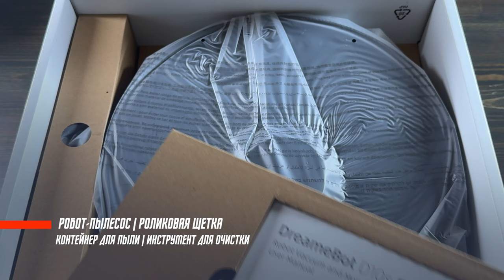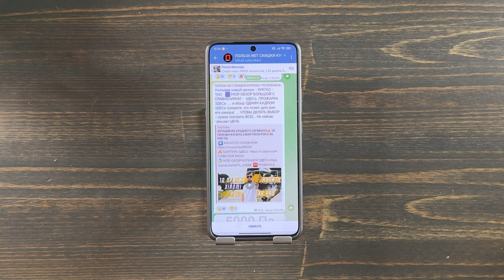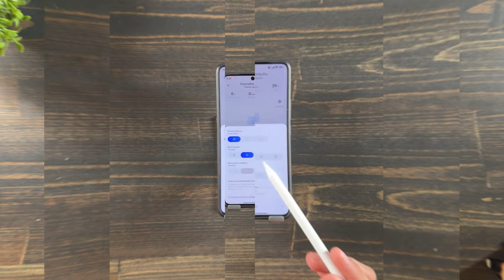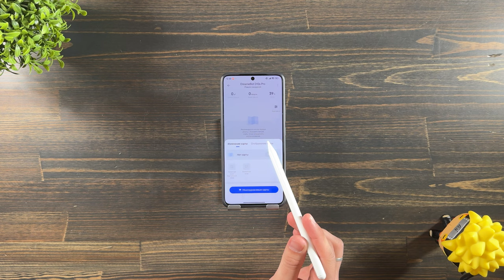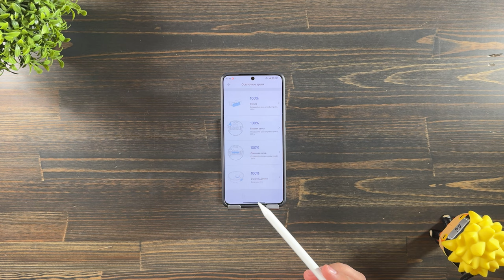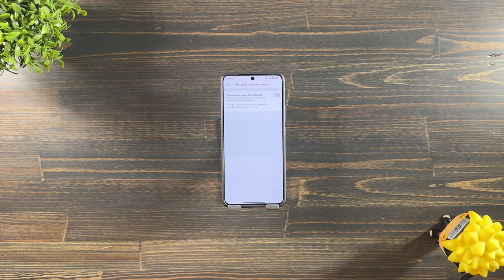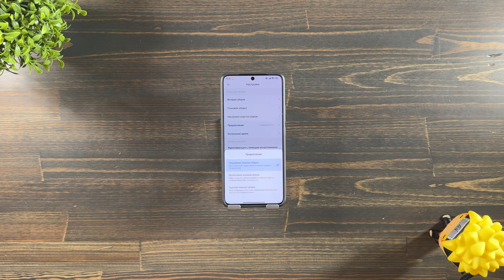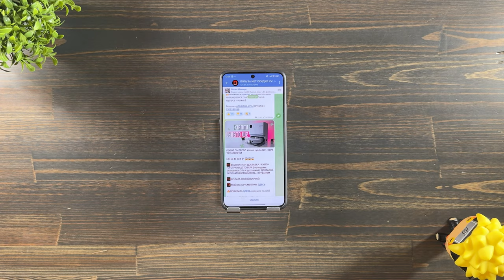УЛУЧШИЛИ ЛЕГЕНДУ 🔥 УМНЫЙ РОБОТ ПЫЛЕСОС DREAMEBOT XIAOMI D10S PRO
✅✅✅✅РАЗЫГРЫВАЮ🔥🔥🔥🔥🔥🔥

30 числа каждого месяца розыгрыш 🔥5и Mi Band 6. ми бэнд 6 - 5 штук) ежемесячно🔥🔥🔥